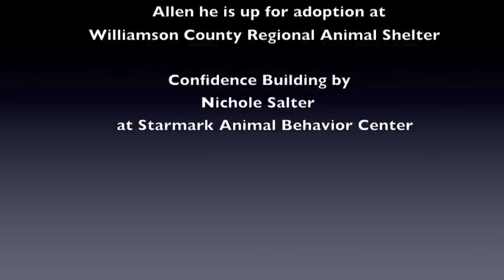Allen confidence building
Allen is a little afraid of people and nosies but when he is with dogs he's a different dog. I have been working on his confidence building with people. He is available at the Williamson County Regional Animal Shelter